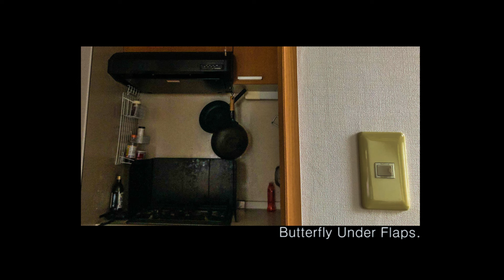独歩 / 狐火 Track by SHIBAO